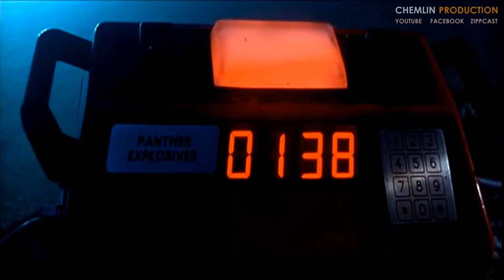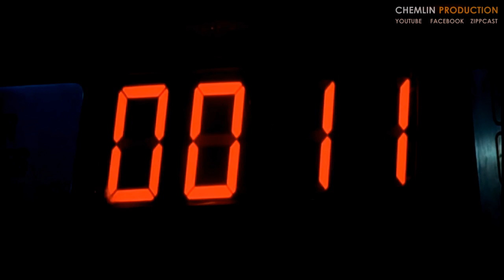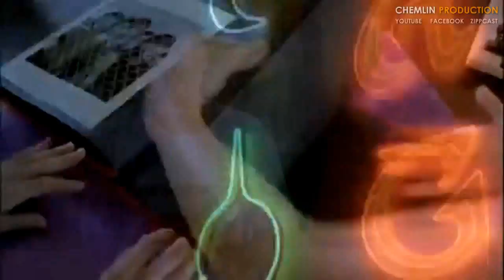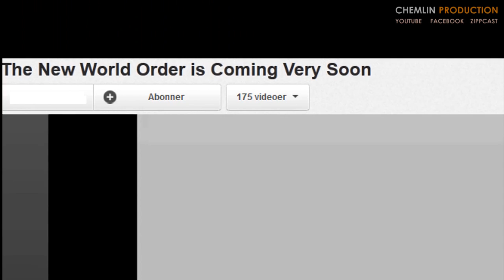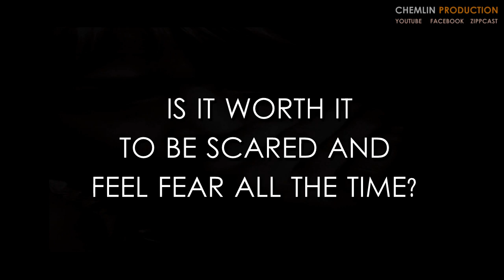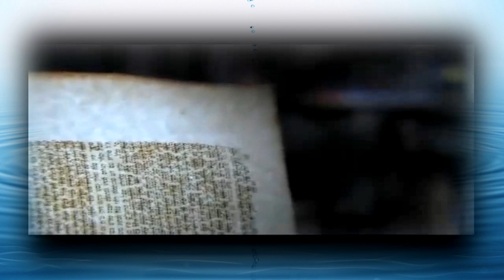THE ANSWER - ONE TRUTH 2012 (PART 4-15)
A 3 Hour series. FACEBOOK

This series will try and give an overall look at the major challenges in our global infrastructure, the collective consciousness, and most importantly the individual consciousness. YOU are more powerful than you can realize. The aspects of beliefsystems on an individual aspect, the labelling of all, the ongoing competition between humans, and all life. The illusion of seperation. A series for everyone.

A provokative revelation of how all the pieces fits together, yet you will realize that the series is only made for the viewer to think and reflect of his/hers own thoughts, opinions, beliefs, and not of people, information in the series, nor the video-series maker.

Try and not let your thoughts wander to how much you would disgree with people in the video, or content when watching it in sections. All these things you would question will be answered in best way possible in the series.

Enjoy, and remember. ENJOY LIFE, YOU decide how you want to feel, what choices you make. Free will. Love. Respect.